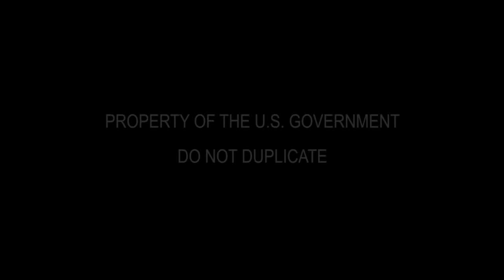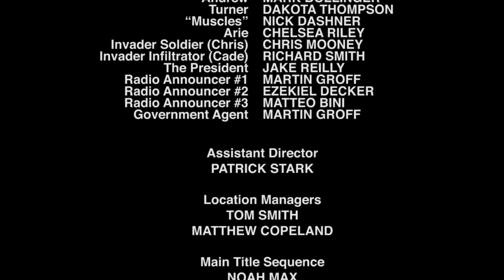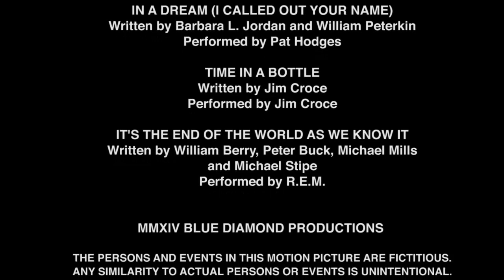The Survivor (Web Series): War's End Full Movie HD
The two hour series finale, Starring Tom Smith, Patrick Stark, Matthew Copeland, Tyler Malloy, Ciara DeClue, Adam Dierking, Nick Dashner, Patrick Culwell, Dakota Thompson, Chelsea Riley, Mark Bollinger, with Chris Mooney and Richard Smith.

This is very emotional end to the series as this one finally has a large cast as a group of survivor's and story is about their survival during this long war against the alien invaders. The war has raged on for a year as Sam decides to record his survival story one last time.

It's nice to finally be done with the series.